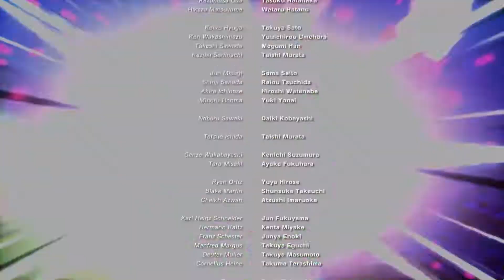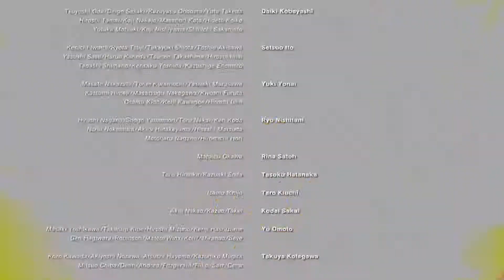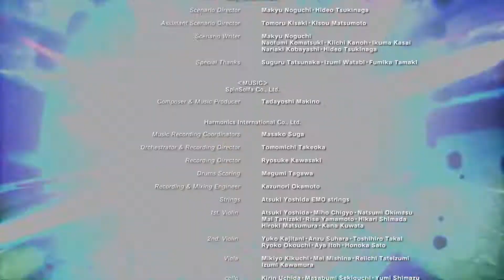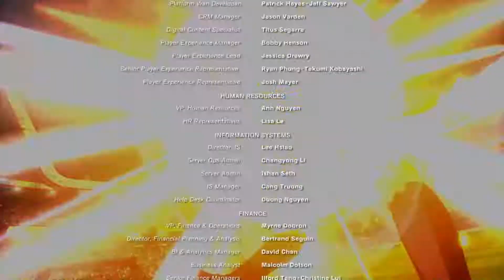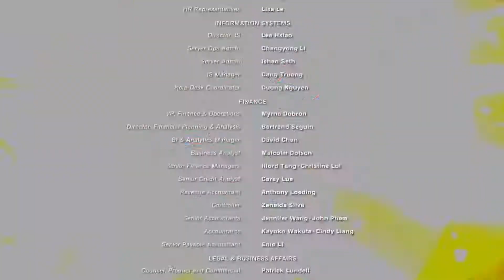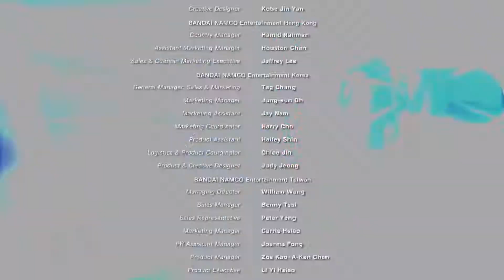Captain Tsubasa RONC credits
Havent smiled this much while playing a game since I was in the 5th grade!